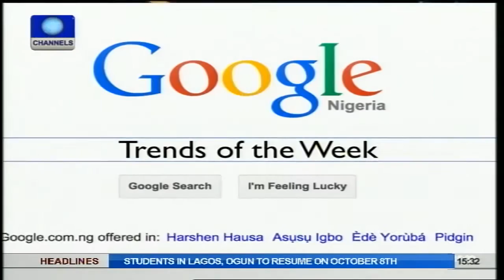The Beam: Young Africans Express Readiness To Silence The Guns Part 1